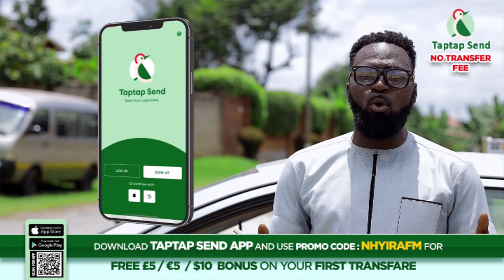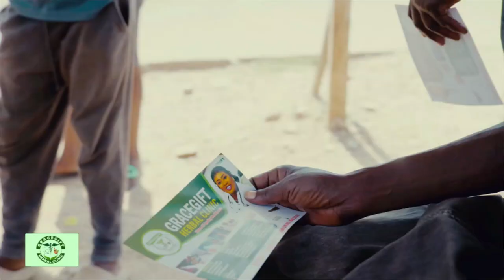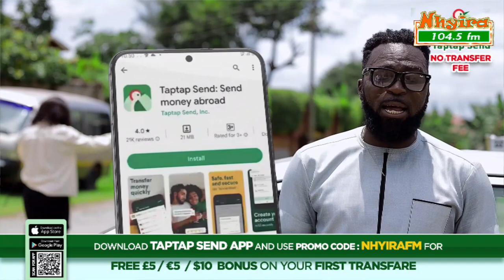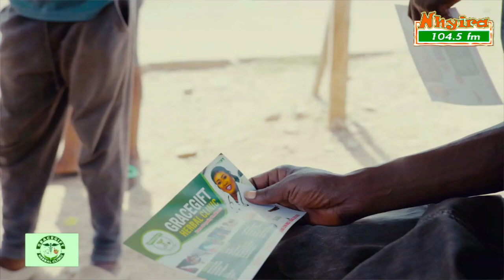A hardened criminal confesses and cries over spiritual haunting.